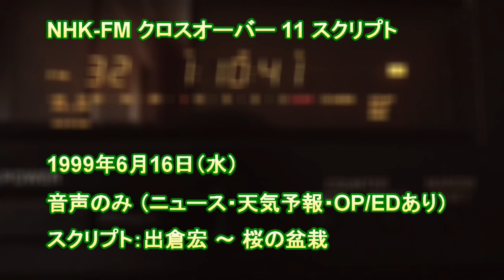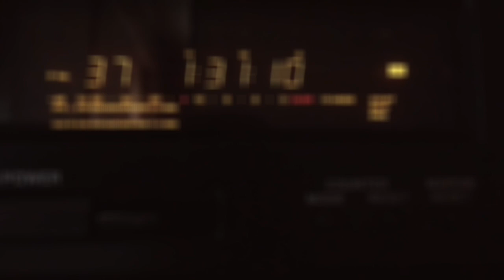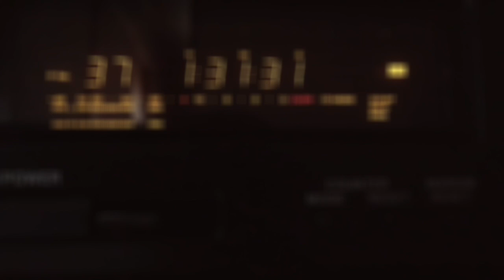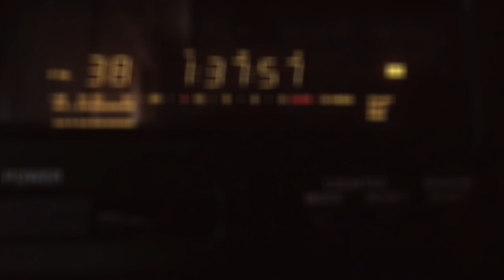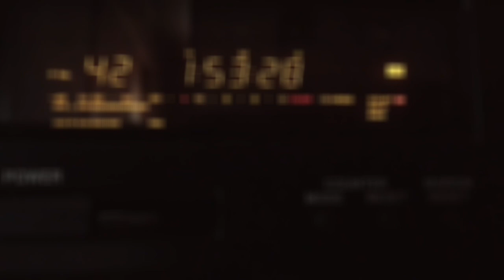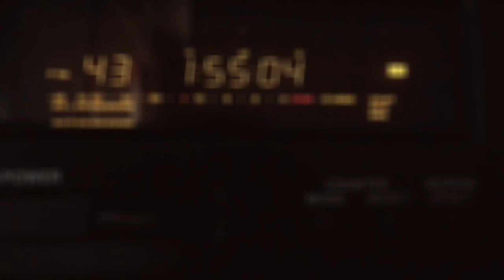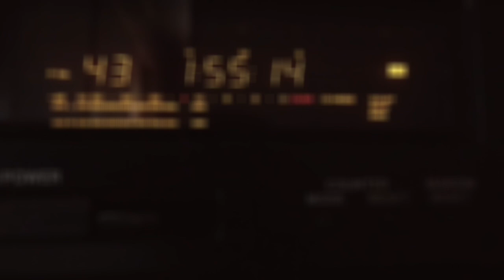発見！～ NHK-FM クロスオーバーイレブン スクリプト（出倉宏・桜の盆栽）1999/6/16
1999年6月16日（水）の放送分です。スクリプトは出倉宏（でくらひろし）さん、ナレーターは津嘉山正種（つかやままさめ）さんでした。なお、当時の様子が少しでも分かればとニュースや天気予報をつけてます（内容等は一部カット）。音楽部分はありません。また、スクリプトの題名は私が付けたもので作者によるものではありません。